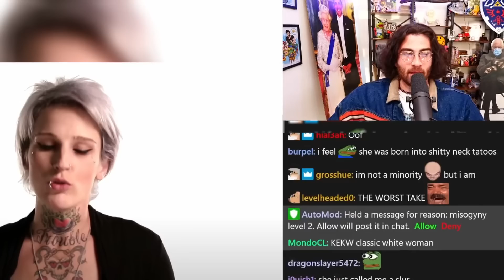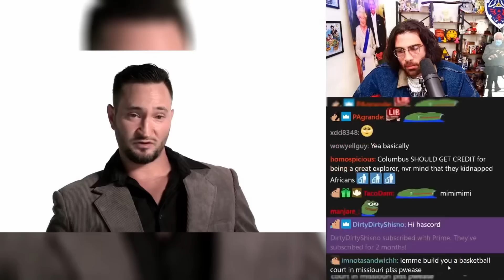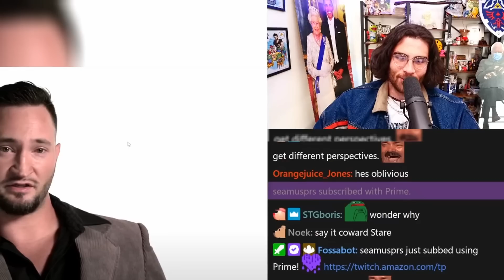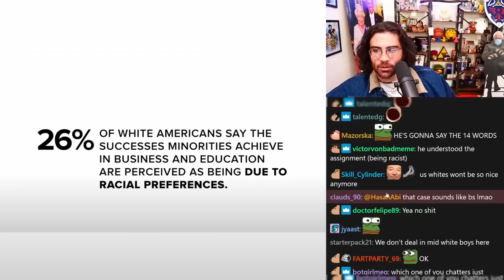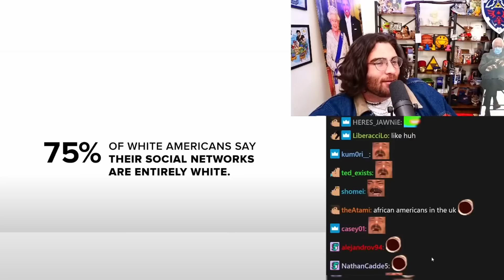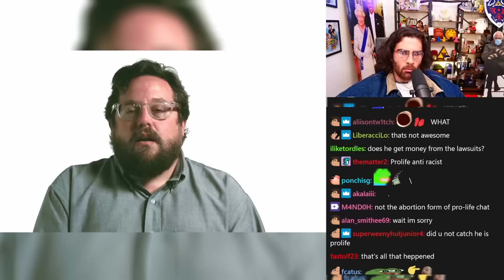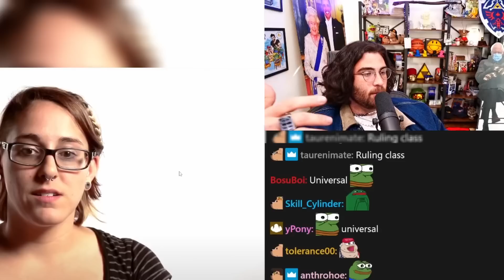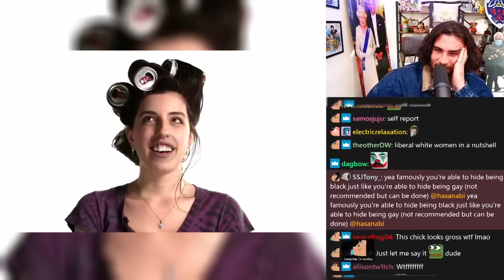Maybe This Wasn't a Good Idea...